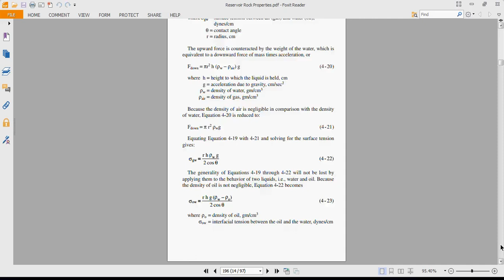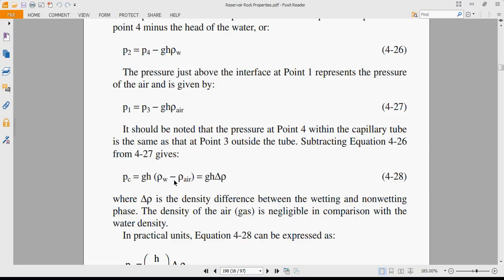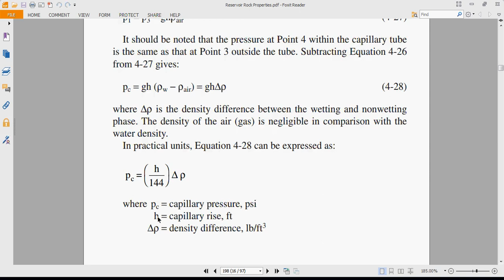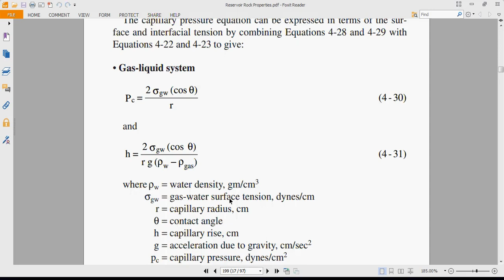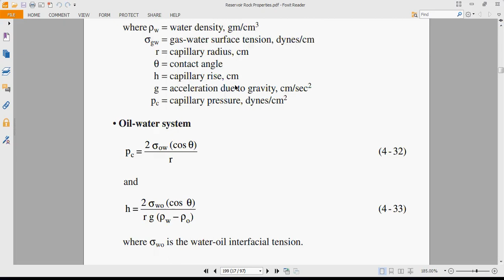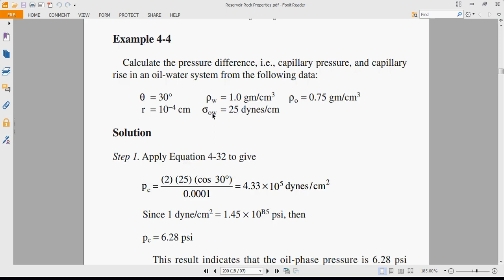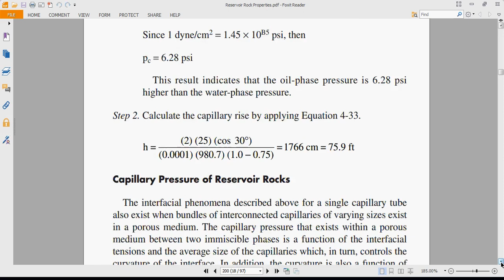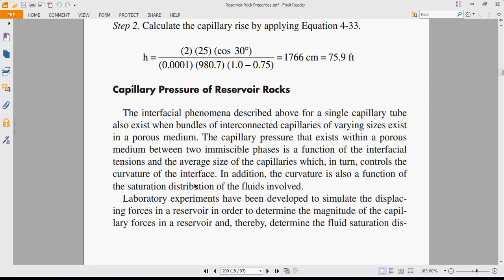capillary press 3rd year reservoir engineering